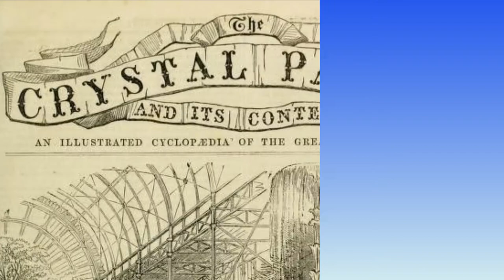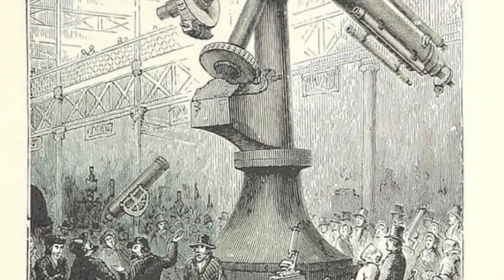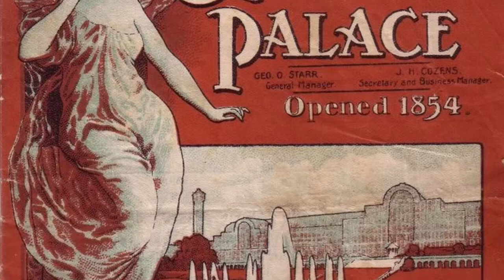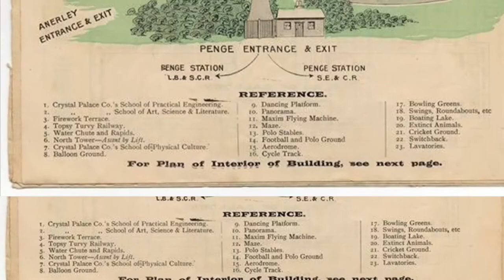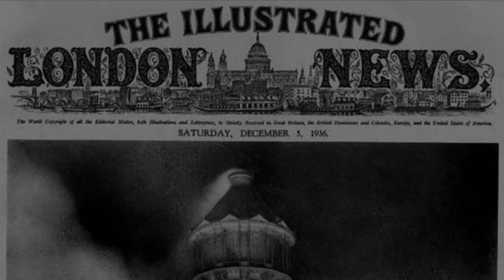The Crystal Palace full movie History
The Crystal Palace exhibition 1851 and the subsequent move to Sydenham and following history until it’s eventual demolishtion after the fire in 1936. Made with love for some wonderful buildingmaterials from a bygoneera the fabulously versatile castiron and glass, past transport systems such as canals trams steamtrains and oldbuses
This is a tribute to a wonderoftheworld I would loved to have seen crystalpalace greatexhibition #1851